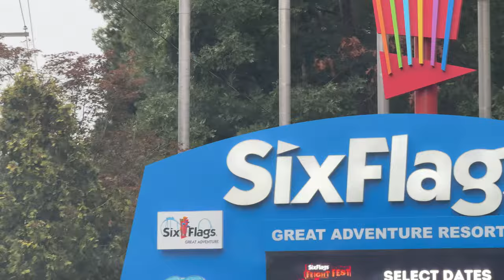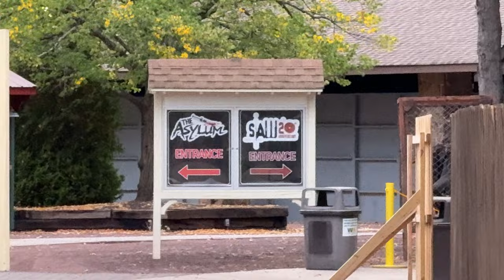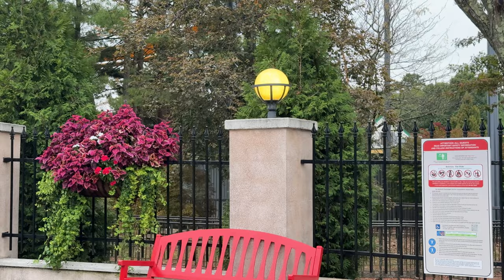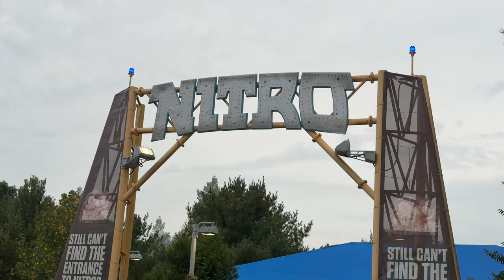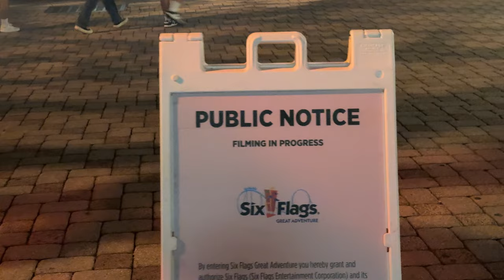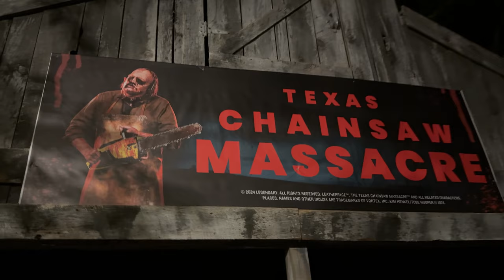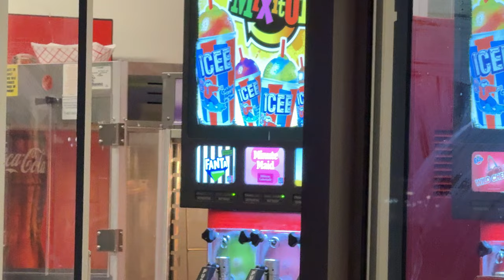Riding Kingda Ka 41 Times in 2 Hours at Six Flags Great Adventure! | Vlog 9/26/24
In this video, we show off our experience at Six Flags Great Adventure on Thursday, September 26th!  This was an awesome day, where we got to get many rides in on the park's coasters!